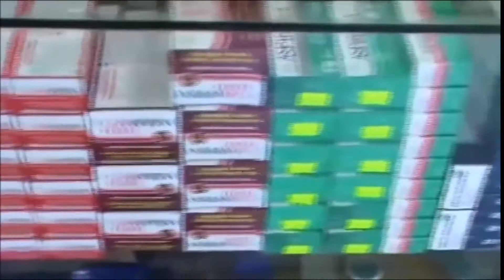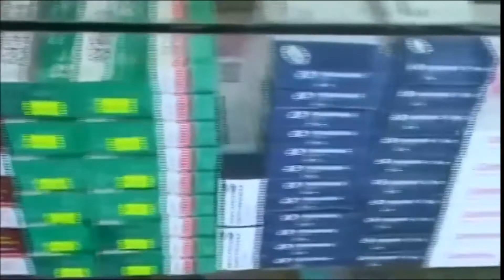Marquesina Espectacular 13sep2020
Hoy nos acompaña el incomparable interprete NOE MARTI figura legendaria de la música y el espectáculo, quien nos abrirá su corazón y nos platicara algunas de sus vivencias y anécdotas en su carrera artística.

NOE MARTI LO MEJOR QUE HA DADO MATAMOROS